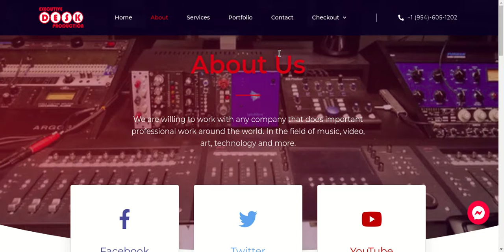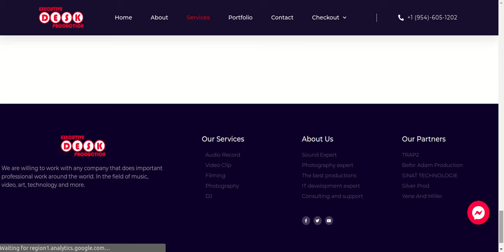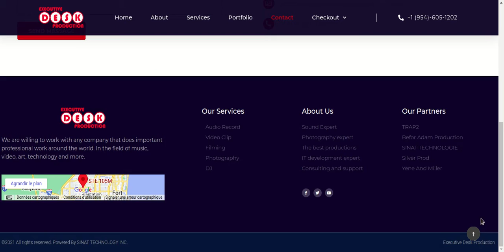Executive Desk Production WebsitePowered By SINAT TECHNOLOGY INC.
WordPress website development by SINAT TECHNOLOGY, INC. with Myderson Semeurand WordPress developer.